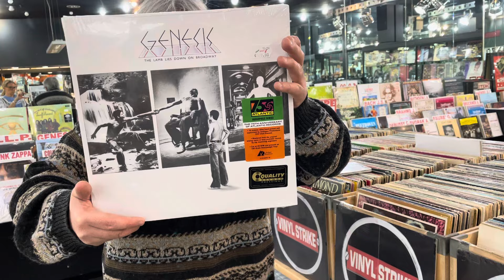CHE HALLOWEEN!!!! Genesis, Korn ed il nuovo album in studio dei Cure!!!! CD, VINILI O SCHERZETTO?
Un Halloween grandioso, ricco di rarita' e...il nuovo album dei Cure!

 / edfpoint1